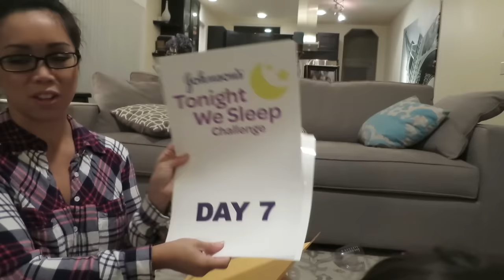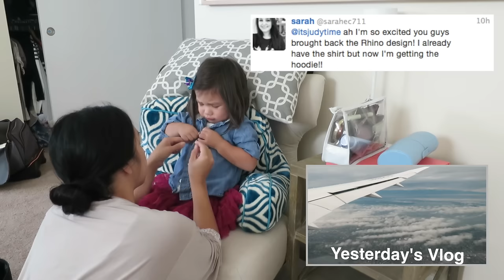WORST JETLAG EVER = 6AM DANCE PARTY!!!! - November 24, 2015 - ItsJudysLife Vlogs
RHINO and DANCEMBER Shirts! 1 week only!

Judy's Links

Benji's Links

Vlog Camera We Use:

Blendtec Blender